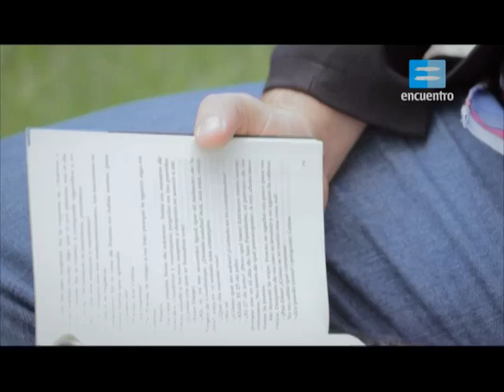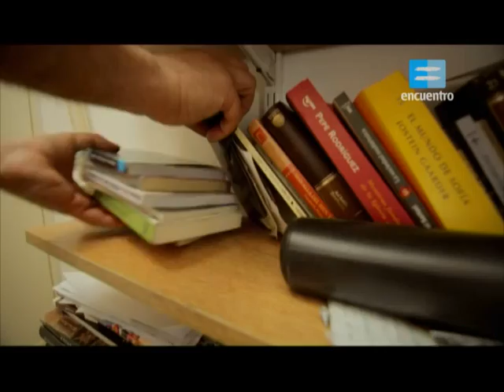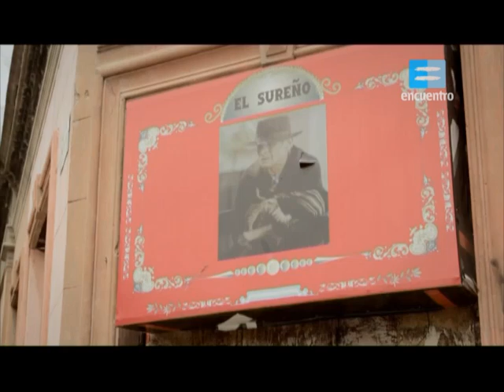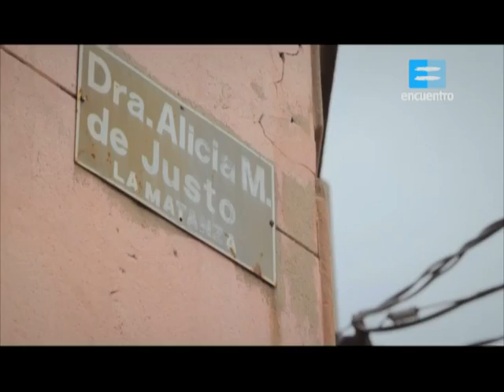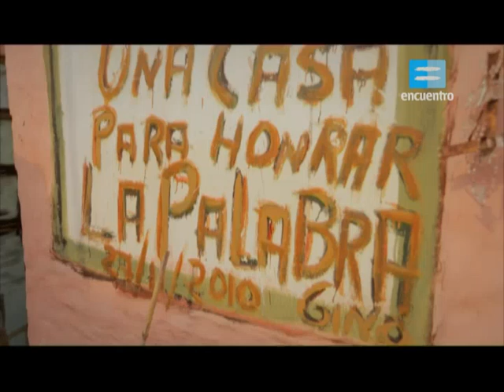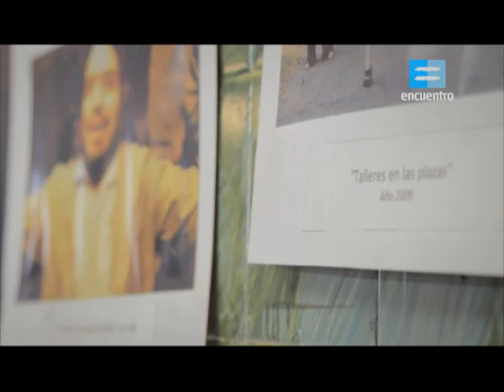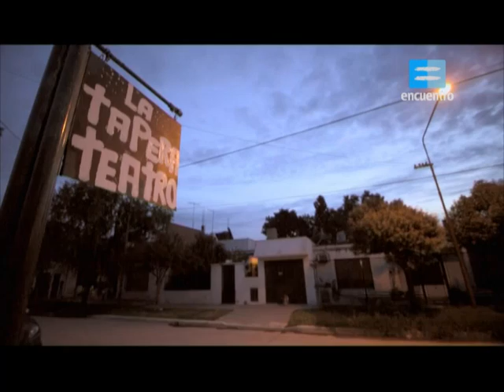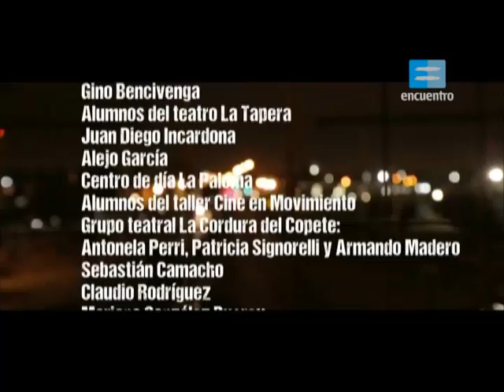Capitulo "La Matanza, la historia" emitido por Canal Encuentro.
El Capitulo producido por Masiva Productos Comunicables y Conjuro para el Ministerio de Educacion de la Nacion, conto con la presencia de Alejo Garcia Coordinador de CEM.